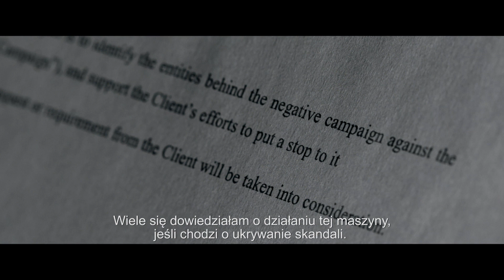NIETYKALNY - zwiastun PL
Tytan. Wizjoner. Twórca snów. To Harvey Weinstein – samozwańczy cesarz Hollywood, który wierzył, że wybudował sobie pomnik trwalszy niż ze spiżu. Pomnik, który upadł pod ciężarem zarzutów: prześladowania, szantażu, napaści seksualnej i gwałtu.

„Nietykalny” to współczesna szekspirowska historia, która ukazuje potężnego człowieka jako socjopatycznego drapieżnika, opętanego przez własną chciwość, potrzebę chwały i władzy. To także historia hollywoodzkiego skandalu wszech czasów i ruchu metoo, który miał odwagę, aby go ujawnić.

Jak jeden człowiek mógł zdobyć władzę, która pozwoliła mu na bycie bezkarnym?

Co można zrobić, aby uchronić się przed ludźmi jak Harvey Weinstein?
„Nietykalny” to film dwukrotnego laureata Oskara za filmy „Człowiek na linie” oraz „Sugar Man”, a także nagrodzonego Nagrodą Emmy twórcy filmu LA 92.

W Kinie Pod Baranami!